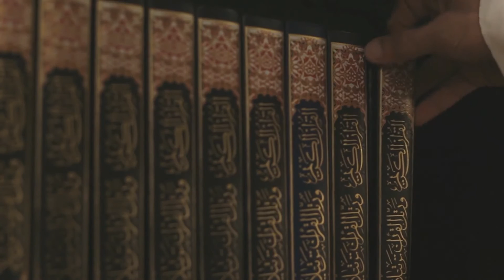أناشيد رمضان 2023 "عبد أتاك - إبراهيم الغول " أجمل أناشيد إسلامية 2023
● لطلبات الدعاية والاعلان ورفع الاغاني
وطلبات الحفلات والافراح وأعياد ميلاد
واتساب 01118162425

يلا شعبي اقوي قناة للاغاني الحصرية ولدعم المواهب الجديدة
واغاني الافراح والاناشيد الاسلامية .
اغاني 2020
مهرجانات 2020
افراح اسلامية 2020
اغاني شعبي 2020
اناشيد اسلامية 2020
فيديو كليب حصري
اغاني رومانسية 2020